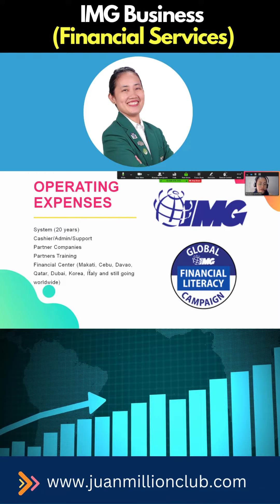IMG Business (Financial Services)